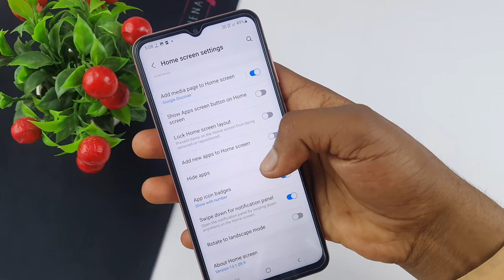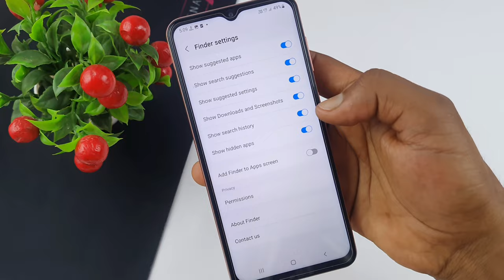Samsung galaxy a14 5g me app hide kaise kare | how to hide apps in Samsung a14 5g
hello everyone is video mein Maine aap sabhi logon ko bataya hai Samsung galaxy a14 mobile me app hide kaise kiya jata hai